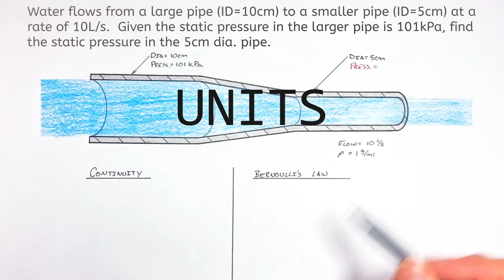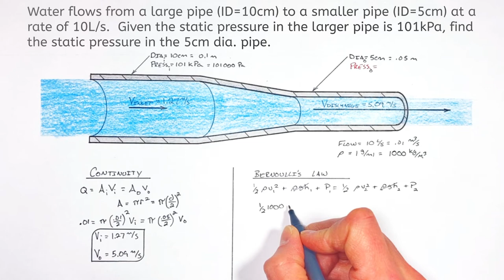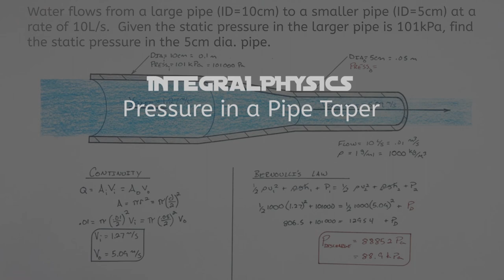Calculate Change in Fluid Velocity & Pressure in a Tapering Pipe | Bernoulli's Law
Use Continuity as well as Bernoullis Law / Principle / Equation to calculate the static pressure in a pipe after a reduction in the pipe diameter.

This problem assumes there is no frictional losses in the fluid.

Knowing the flow in the larger bore pipe as well as the pipe diameter, we can solve for the linear velocity of the flow.  That velocity increases as the fluid moves through the taper into the smaller bore pipe.  We can use Q=AV to solve for the velocities both upstream and downstream of the taper.

Knowing both velocities we apply Bernoulli's law to the flow.  There is no change in hydrostatic pressure.  This means that the increase in dynamic pressure as the fluid speeds up correlates to a decrease in static pressure as the fluid speeds up.

It is important to point out, that the 'static pressure' term is quantity most people associate with pressure (Force/Area).  Dynamic and hydrostatic pressures are not actually what most people would think of as 'pressures'... They are actually energy per volume of fluid.  Looking at the units that would be Joules / m^3 which reduces to Newton meters / m^3 which reduces to Newtons/m^2...  They are pressures, but not what most people think of as pressures.

This problem commonly comes up in introductory physics courses including high school physics, AP Physics, and fluid mechanics courses.